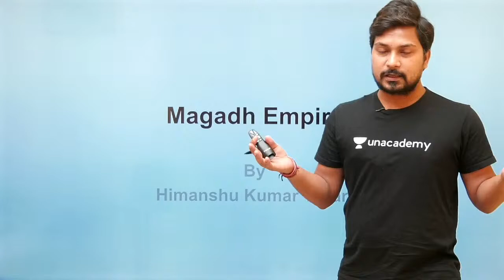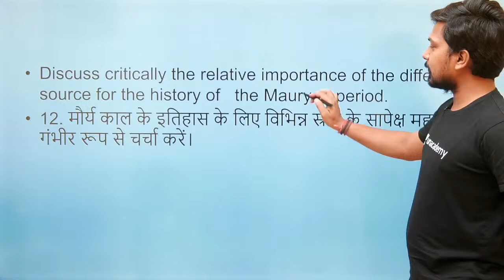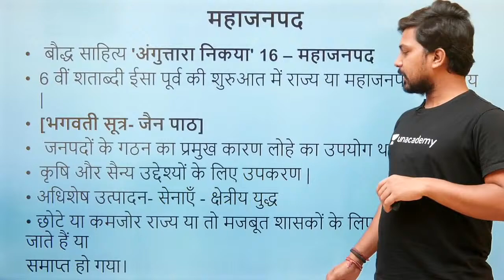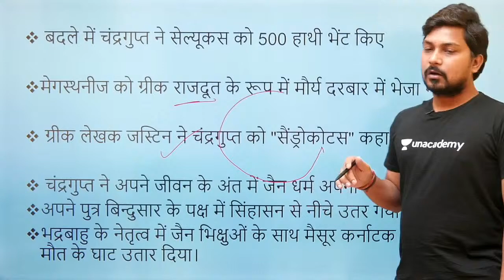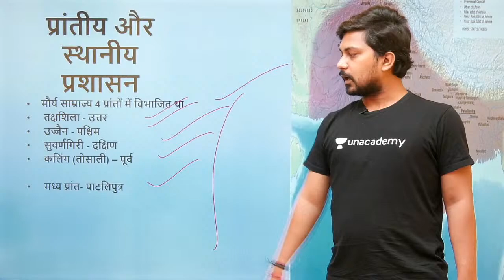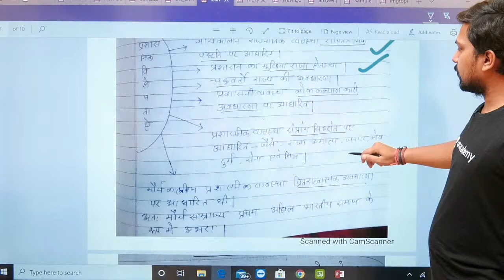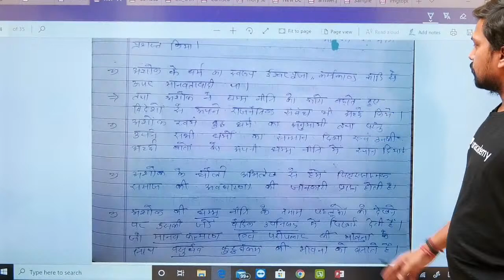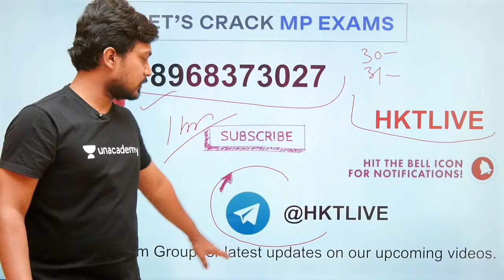Magadh Empire l मगध साम्राज्य | Answer Writing | MPPSC Mains | Himanshu Tiwari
Himanshu Tiwari and more top educators are teaching live on Unacademy.

Unacademy has introduced MPPSC चैंपियनशिप सीरीज़ 2 जिसमें MPPSC प्रीलिम्स पेपर 1 और पेपर 2 के लिए 5 FREE मॉक टेस्ट शामिल हैं |

Unacademy Subscription Benefits:

1. Learn from your favorite Educator
2. Dedicated DOUBT sessions
3. One Subscription, Unlimited Access
4. Real-time interaction with Educators
5. You can ask doubts in live classes
6. Limited students
7. Download the videos & watch offline

MPPSC 2019
MPPSC syllabus
MPPSC paper
MPPSC exam
MPPSC notification
MPPSC result
MPPSC notification 2019
MPPSC form
MPPSC pre
MPPSC exam 2019
MPPSC online
MPPSC news
VYAPAM 2019
MP VYAPAM
VYAPAM CG 2019
VYAPAM result
VYAPAM vacancy
VYAPAM vacancy 2019/2020
VYAPAM job
VYAPAM admit
VYAPAM news
MPTET Exam